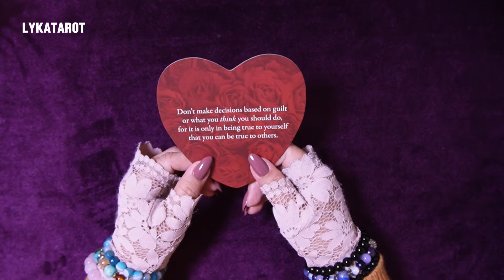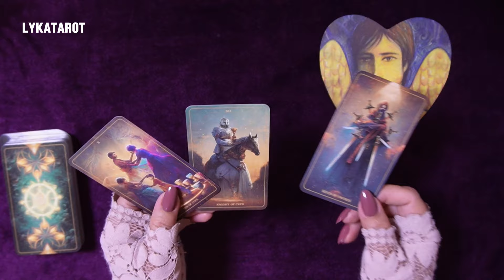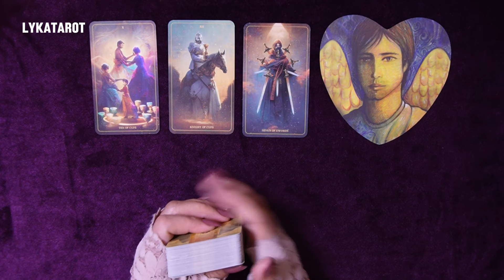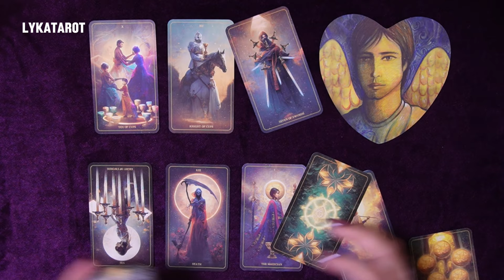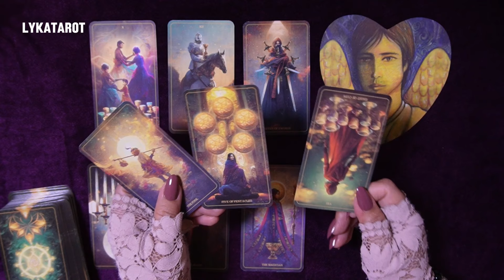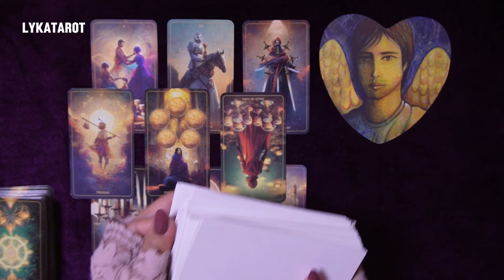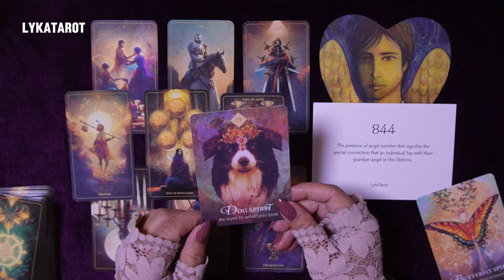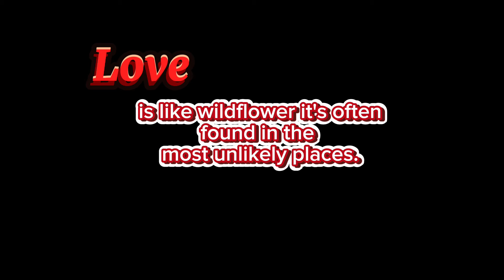may magandang kapalaran .